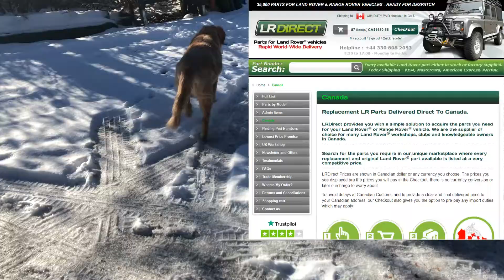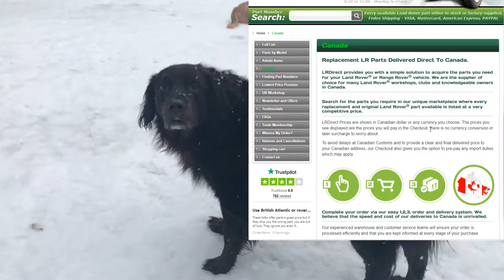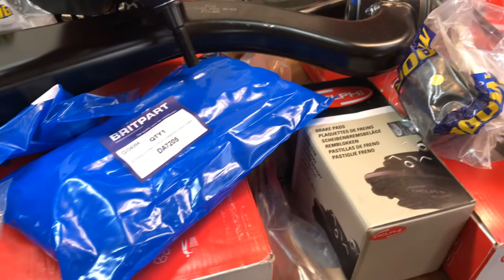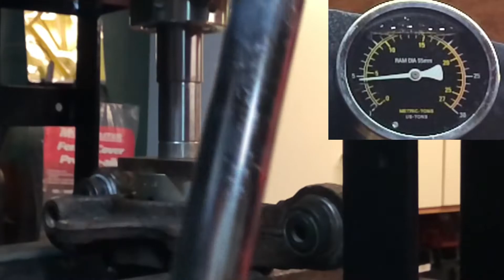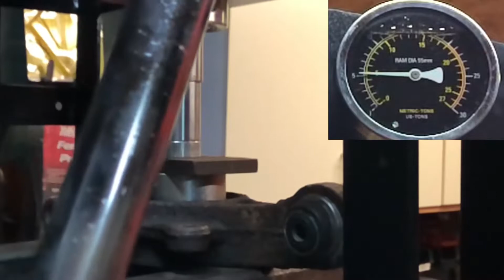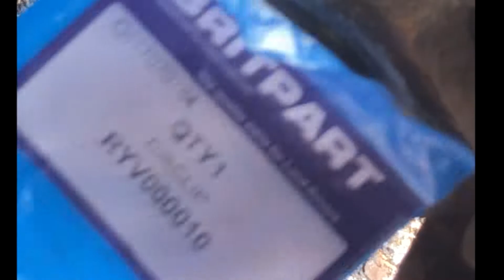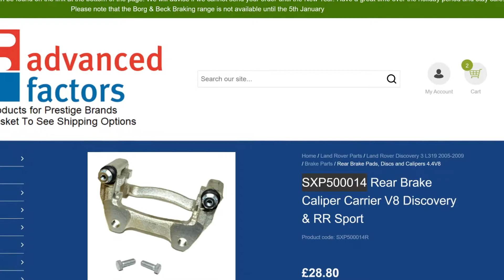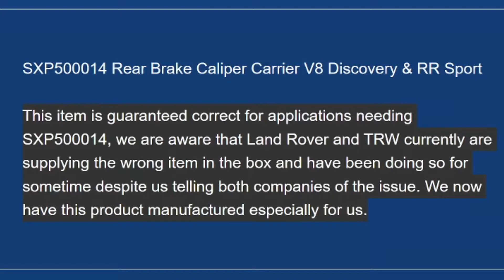Land Rover LR3 Rear Suspension and Wheel Bearing Replacement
This videos covers some of the problems I ran into replacing the complete rear suspension and wheel bearings on a 2006 Land Rover Discovery 3 otherwise known as the 2006 Land Rover LR3. I also upgraded to the V8 brakes and ran into a problem with the dealer supplied rear caliper mounts.  I did this in December 2018 and finally getting around to uploading it (December 2021)...
I don't cover every last install detail, you can download the factory shop manual and follow that, that's what I did.  This is more of a video about some of the problems you might encounter with a rustbelt car, or be thankful you don't live in the rustbelt.  You should have a scan tool that will allow you to put the parking brake into service mode.